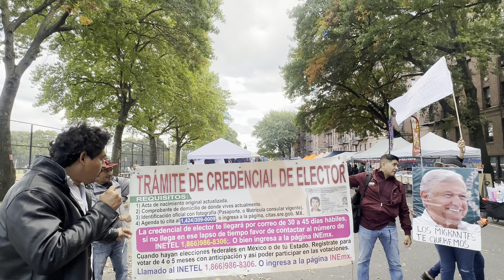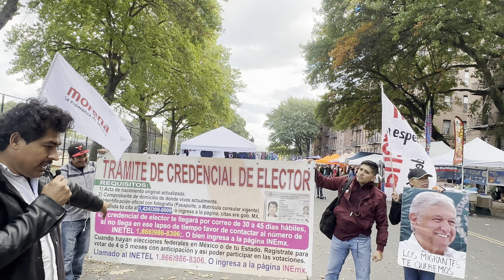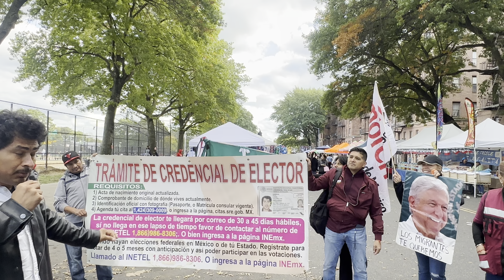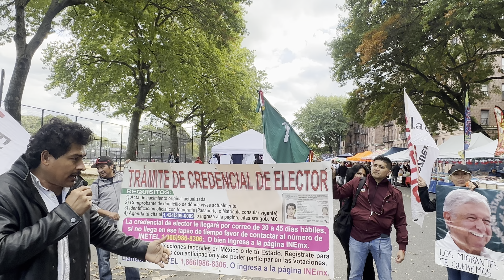Tramita tu credencial para votar desde el extranjero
Para poder lograr el PlanC y Reformar al PoderJudicial debemos de tener la credencial para votar.

Desde New York siempre haciendo patria 🫡🫡